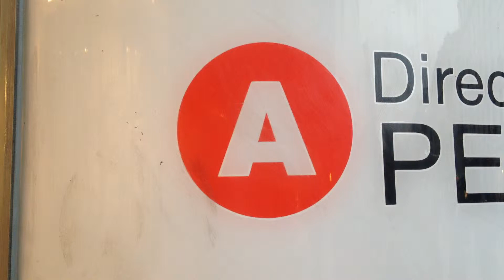Picto in a subway 3